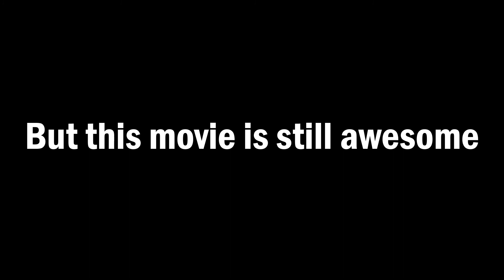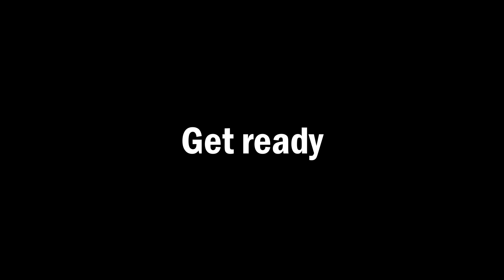Star Wars: Unlikely Allies - TRAILER (Upcoming Feature-length Fan-film)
Join us on September 1, Labor Day weekend, for our feature-length Star Wars fan-film! We've been making this movie for the last 3 1/2 years now, and we're so glad it's finally finished. A huge thank you goes out to everyone who helped make this possible!